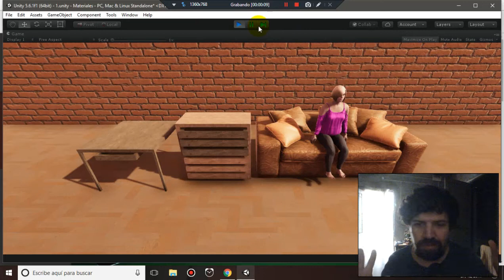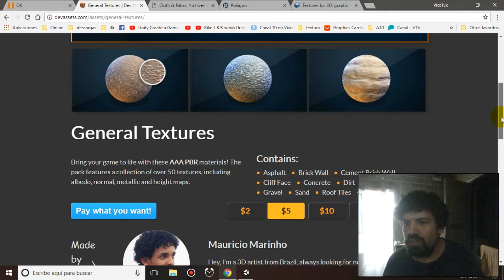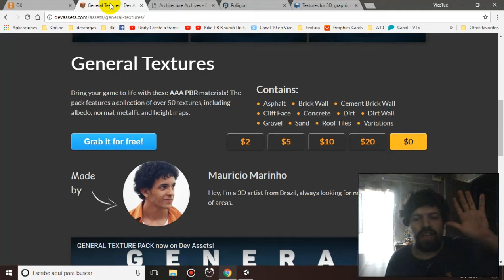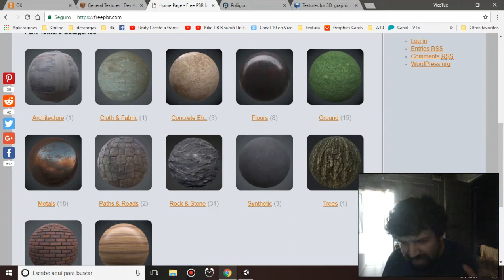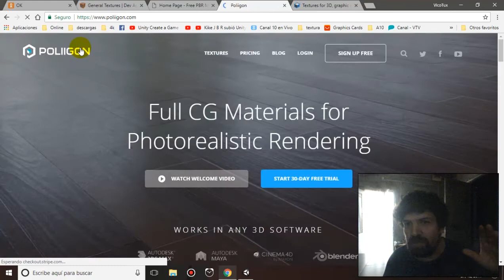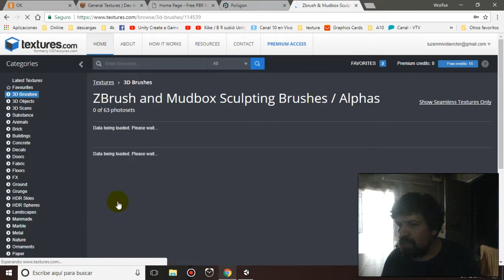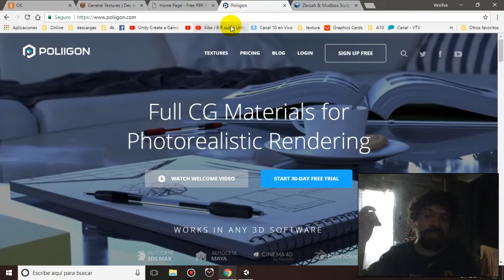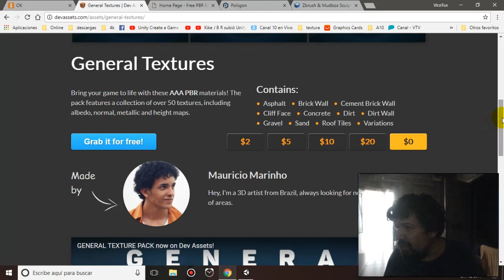Recurso Unity3d y Blender: texturas y materiales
Les presento 4 paginas para descargar Materiales y texturas, tanto para Blender, Unity 3D o cualquier programa similar.
Fe de Errata no tiene los materiales completos, sino un paquete de texturas acorde a Unreal o Unity.También sirven para Blender.